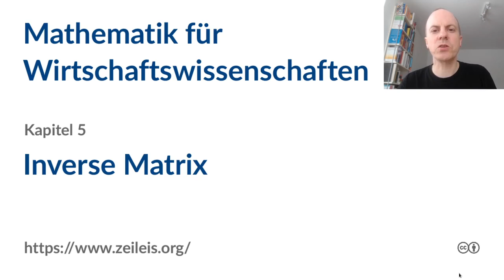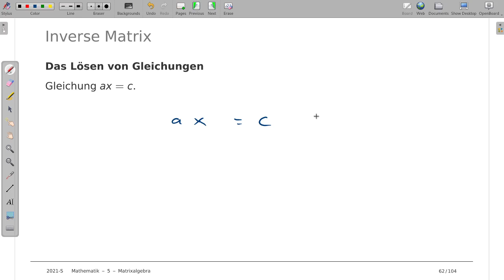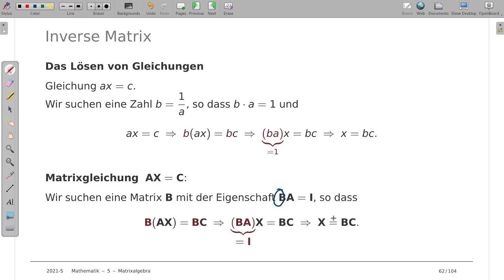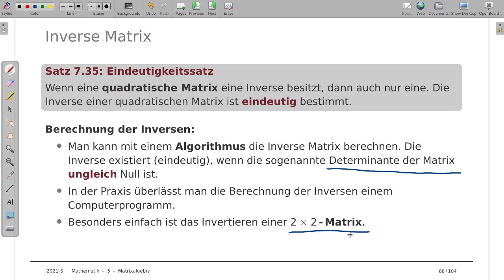Mathematik für Wirtschaftswissenschaften 5i: Inverse Matrix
Thema: Die Inverse einer Matrix
Vorlesung: Mathematik für Wirtschaftswissenschaften